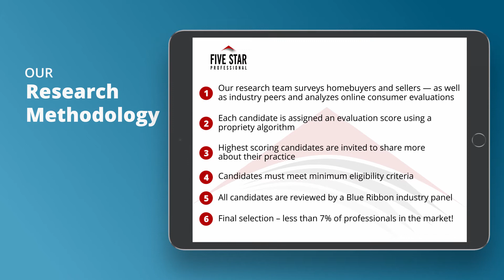2021 Five Star Jacksonville Real Estate Agent Eileen McVeigh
Eileen McVeigh wins the 2021 Five Star Real Estate Agent Award! Five Star Real Estate Agents represent those who are outstanding in their field. Winning Professionals are selected as a result of a rigorous and objective research process. For any market, each year’s field of winners represents no more than 7% of agents within the market.